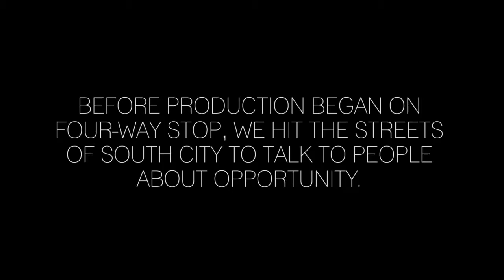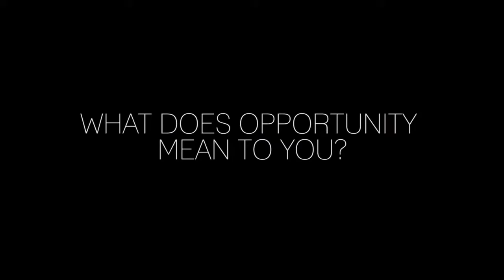Four Way Stop Man on Street Interviews HD